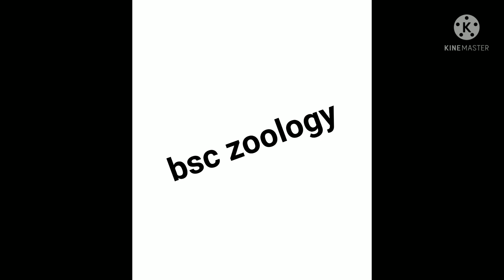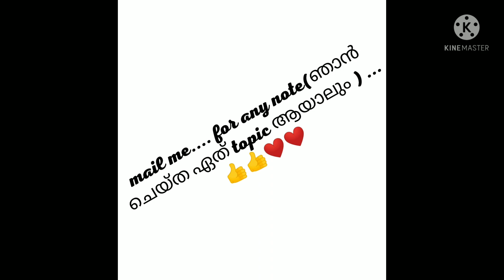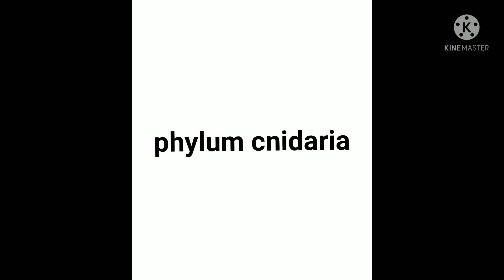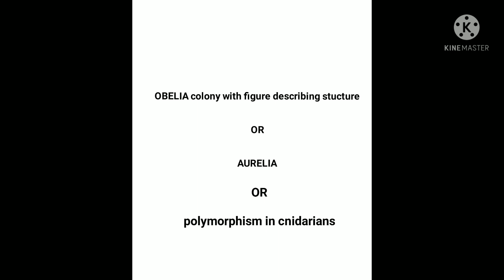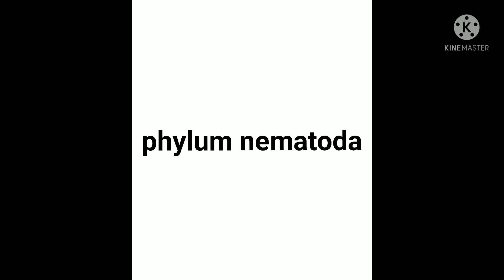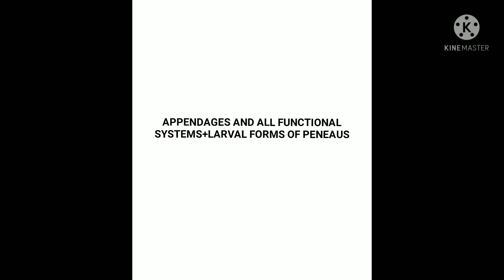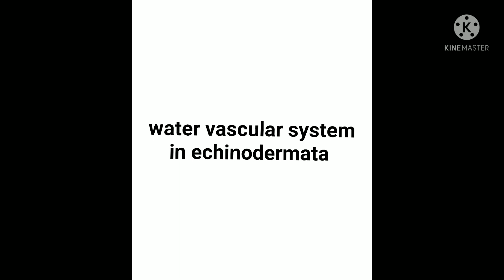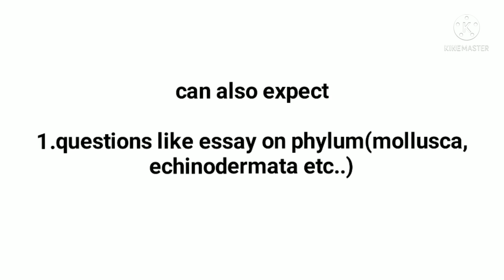BSC ZOOLOGY|HOW TO ACHIEVE GOOD MARKS|sem=1|IMPORTANT TOPIC|SURE QUESTION|kerala university|മലയാളം